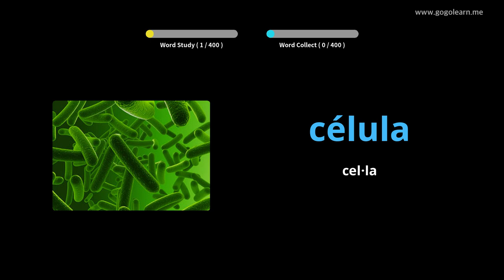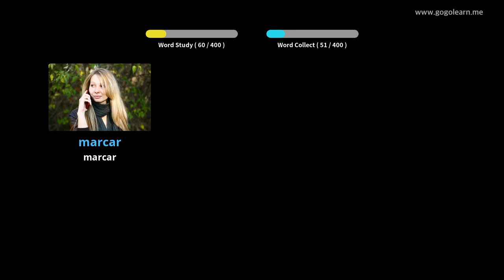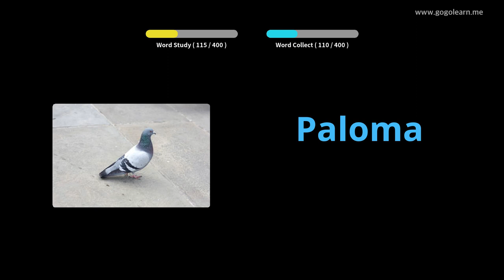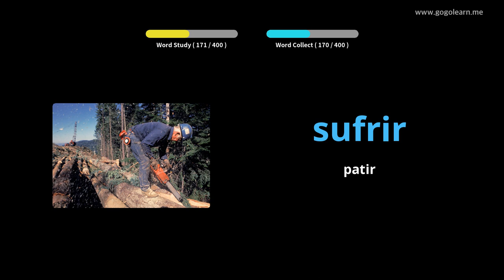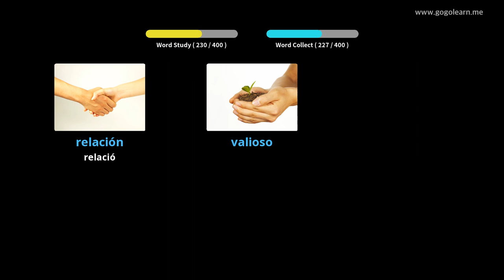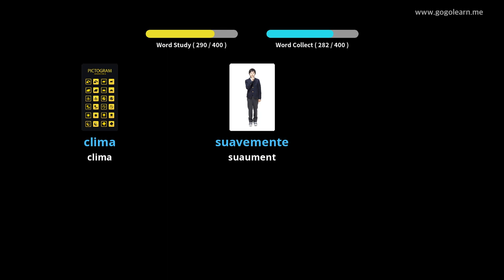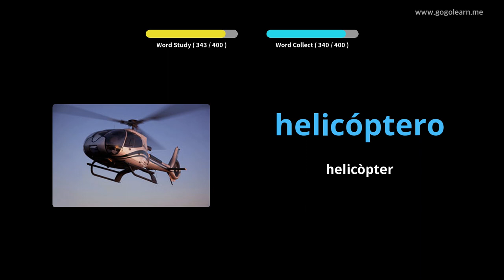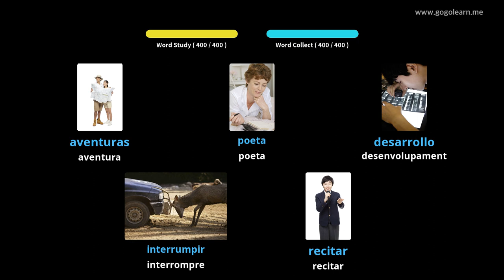Aprèn Amb Imatges Castellà | Vocabulari Castellà Secundària 3 | Golearn